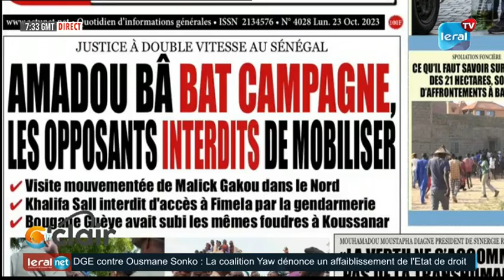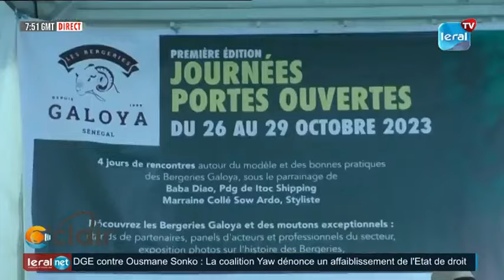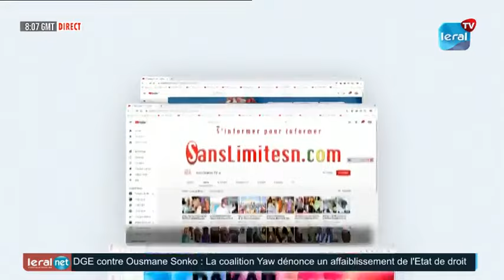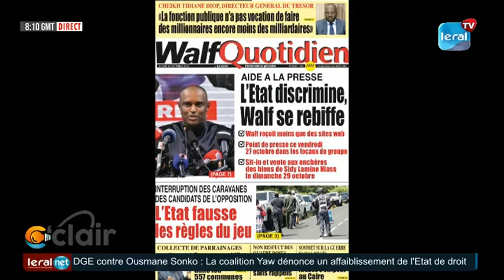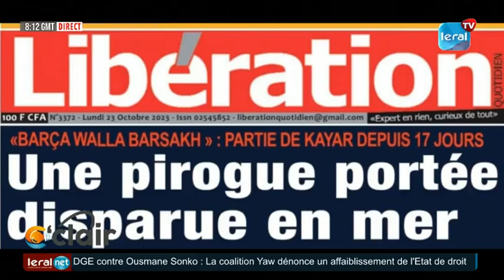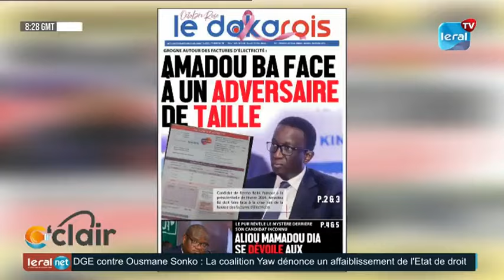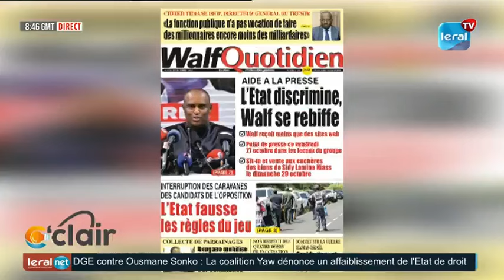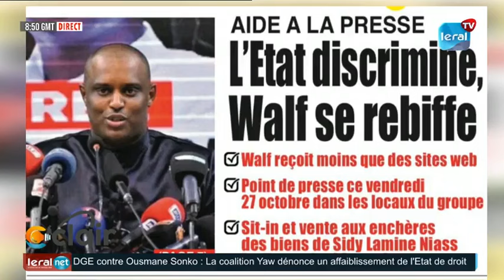SUIVEZ votre Matinal C'CLAIR avec Birahim Toure et sa team de ce 23-10-2023